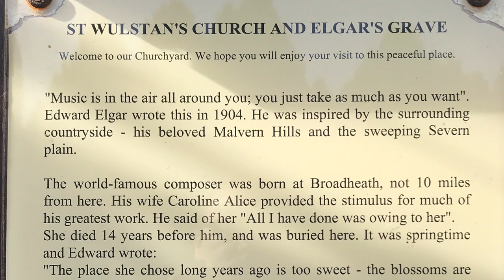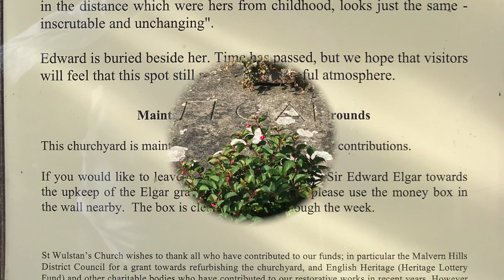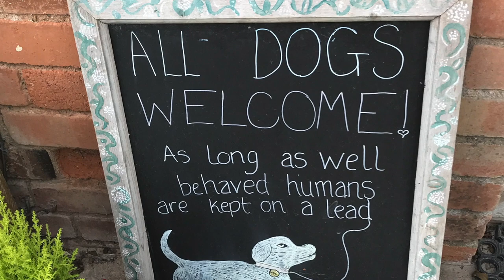Elgar Sonata in G - First Movement - David Briggs at the Cathedral of St John the Divine, NYC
Sonata in G, Opus 28 - First Movement (Allegro maestoso) - Sir Edward Elgar: David Briggs at the Cathedral of St John the Divine, NYC

‘Swashbuckling but super-sensitive’ might well be appropriate adjectives for both the personality and the music of Sir Edward Elgar. The 1895 Organ Sonata certainly has a multitude of both, but in a beautiful and delicately-managed managed equilibrium. It was written for the visit of a group of American Organists to Worcester Cathedral and, famously, Hugh Blair, the Cathedral Organist at the time, only received the score a few days before - so the result was perhaps rather rough around the edges. It may be apocrophyl but he was reportedly just a tad inebriated for the premiere too, which probably widened the lens focus even further. The Sonata is dedicated to Sir Charles Swinnerton Heap, a local nobleman - they certainly don’t make them like that anymore! It’s intriguing to imagine Sir Charles passing through immigration at Heathrow and creating quite a scene with the UK Border Force folk.

When I started as Assistant Organist at Hereford Cathedral in 1984 there were no fewer than six members of the Three Choirs Festival Chorus who had sung under Elgar, in the 1933 Festival - rather a stupendous link to living history. He was a frequent visitor at the TCF and enjoyed the high-society mingling, probably even more so considering his modest background as a son of a local music shop owner in neighboring Worcester. He certainly married well - Lady Alice grew up at Hazeldine House in Redmarley D’Abitot - definite shades of Downton. Alice was a well-known writer, fluent in five languages, and eight years older than Edward. Alice used to rule his staves each morning with a wonderful five-pronged tool, delicately dipped in ink. When she died in 1920 he clearly went into something of a depression - there are photographs of his house in Hampstead with white sheets draped over the furniture - he allegedly only lived in one room, such was the enormity of his grief.

Elgar was apparently quite the creature of habit. He would rise early, walk the dogs, compose furiously until 12.30pm and then take sherry before lunch. The afternoons were spent cycling around the lanes in the lee of the Malvern Hills, replete with notebook in case he through of a new theme or harmonic progression. You can taste his sense of carefree abandon, careering down the steep hills at 40mph, really not too worried about the condition of his brakes. The Organ Sonata has plenty of this sense of bright-eyed, youthful joie de vivre, written by an ebullient 38 year old who nevertheless certainly oscillated from the swashbuckling to the super-sensitive in rapid succession.

I hope you will enjoy this performance of the Allegro Maestoso which I recorded the other evening at St John the Divine, using our Walker Technical Company organ which is doing excellent service while our famous Aeolian Skinner Opus 150A is out for post-fire cleaning and restoration. The first performance of the Sonata would have been performed on the great 1890 William Hill instrument in the transept at Worcester - undoubtedly wondrous but nevertheless tricky in terms of seamless crescendos and diminuendos, with somewhat scanty playing aids. At least at Big John we have plenty of those, and a 10 second acoustic! We also have sampled E M Skinner solo stops (French Horn, Cor Anglais, Clarinet etc) which add a certain authenticity to the orchestral palette of the music. I’ve always thought that this is really music conceived for full orchestra, but scored for the organ...